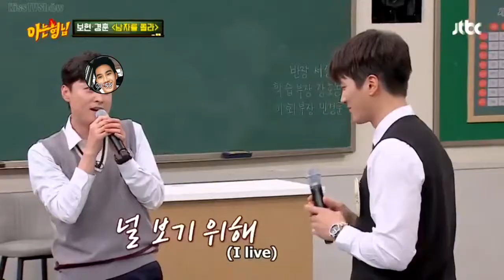Ssamja and Ahn Bo Hyun sang "you dont know man" :- Buzz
I miss listen Kyung hoon and heechul sang in Knowing bros